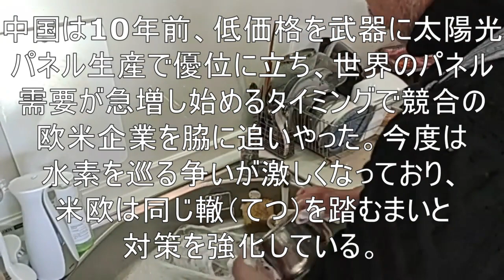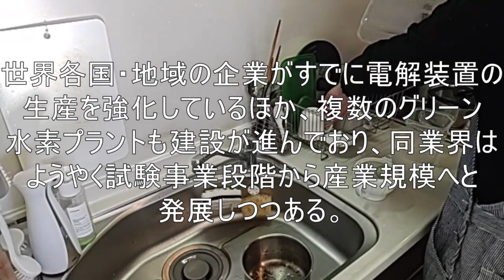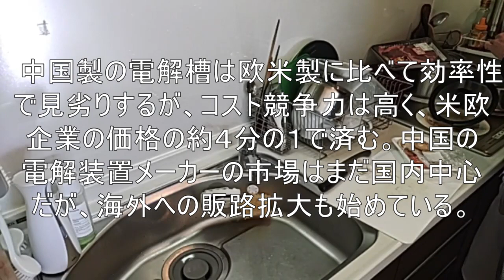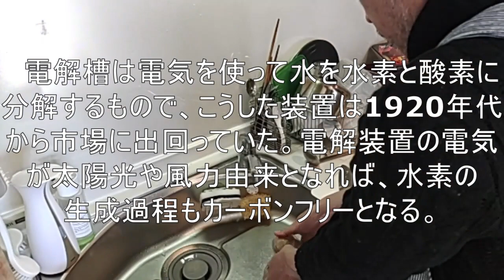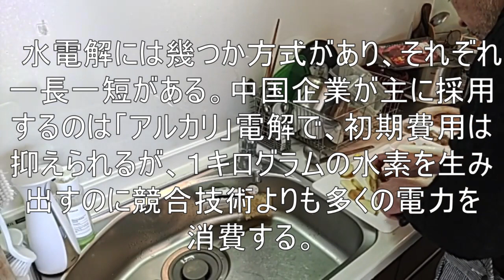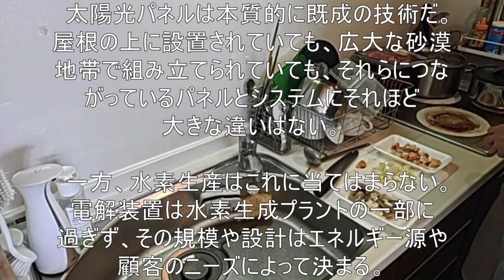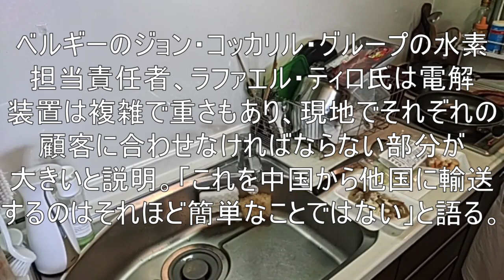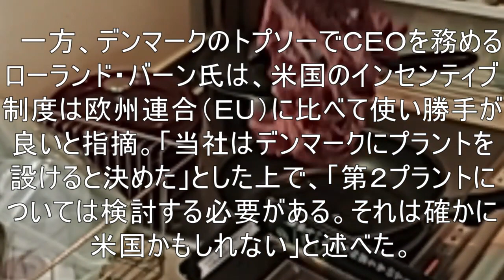【水電解プラント サプライヤー ヘゲモニー争い】中国、今度は水素で覇権目指す－太陽光パネルの成功再現なるか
[Water electrolysis plant supplier battle for hegemony] China aims for supremacy with hydrogen this time - Will it reproduce the success of solar panels?